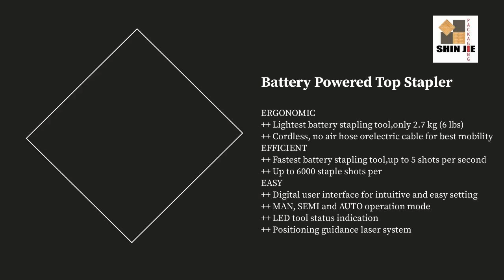Packing special battery charging tool | SHIN JIE Combined Service Co., Ltd. | Taiwantrade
SHIN JIE is mainly engaged in the supply of various equipment and related consumables suppliers for customer products.

We continue to innovate and facilitate the concept to enhance the customer's production efficiency.

Not only can we help customers plan cost analysis reports, but also have the original professional team backing support in automatic equipment.

SHIN JIE has professional maintenance capabilities and won customer support.
ABOUT US

00:00:00 SHIN JIE Combined Service Co., Ltd.
00:00:07 SHIN JIE is mainly engaged in the supply of various equipment and related consumables suppliers for customer products. We continue to innovate and facilitate the concept to enhance the customer's production efficiency. Not only can we help customers plan cost analysis reports, but also have the original professional team backing support in automatic equipment. SHIN JIE has professional maintenance capabilities and won customer support. ABOUT US
00:00:14 Products: 1.Hand-held manual, electric, pneumatic tools (A)Steel Strapping / Platic strapping tools (B)Coil nailer / Hammer tacker / Top stapler 2.Semi-automatic / fully automatic strapping machine 3.Automatic pallet wrap machine 4.Peripheral related consumables WE PROVIDE
00:00:21 FOR EASY AND FAST OPERATION. LEADING IN TECHNOLOGY AND DESIGN INCREASED PRODUCTIVITY & PERFORMANCE. * Industry proven high quality tool * Protective design * Lightweight and perfectly balanced BXT3 Battery Powered Tools
00:00:28 ERGONOMIC ++ Lightest battery stapling tool,only 2.7 kg (6 lbs) ++ Cordless, no air hose orelectric cable for best mobility EFFICIENT ++ Fastest battery stapling tool,up to 5 shots per second ++ Up to 6000 staple shots per EASY ++ Digital user interface for intuitive and easy setting ++ MAN, SEMI and AUTO operation mode ++ LED tool status indication ++ Positioning guidance laser system Battery Powered Top Stapler
00:00:35 M410N-114-BRS-1H Strap the products with steel strap Streamlined troubleshooting Quick-change technology for fast, easy maintenance Easily integrated into existing equipment All-electric design for consistent, repeata Automatic Steel Strapping Machine
00:00:42 Manual Pneumatic Staple Gun Heavy Duty Stapler for Wood, MAX CN100 Signode PN2-114 Pneumatic Tensioner Steel Strapping Tool Automatic Steel Strapping Machine See More See More See More
00:00:49 Get a quote TODAY!